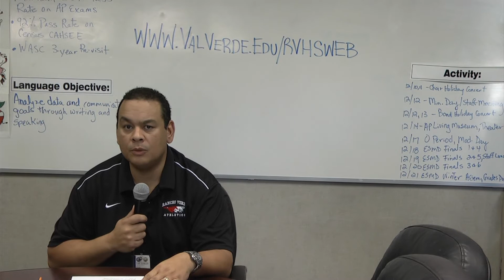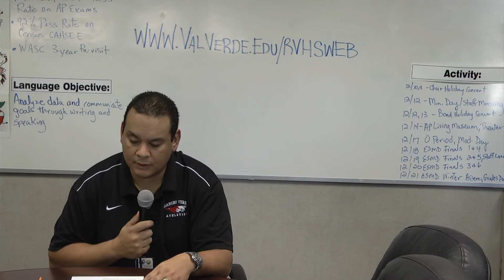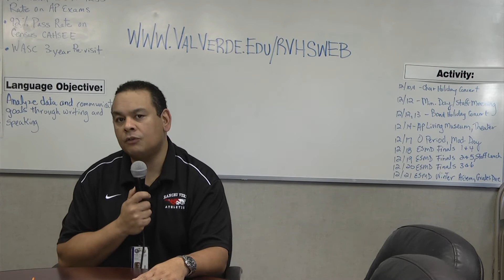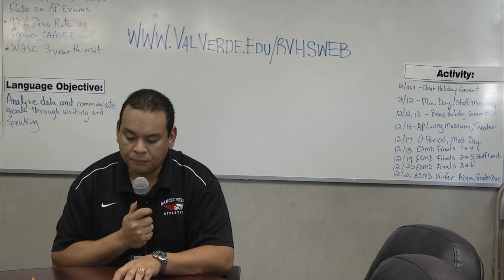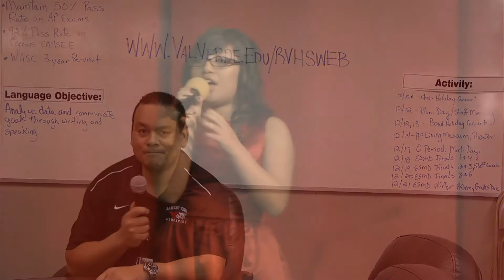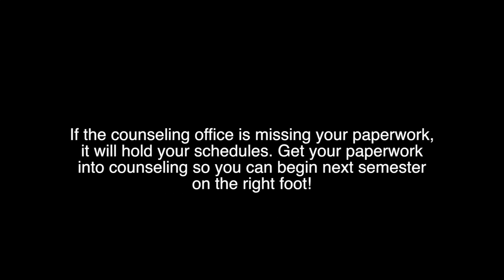Episodes 13-14 Pre-Winter Break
The last RVTV production before winter break.